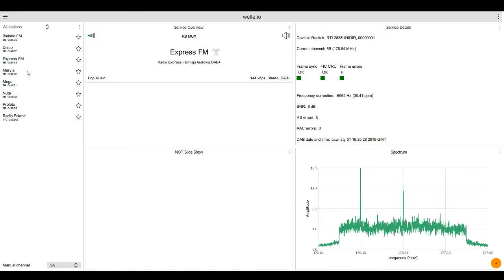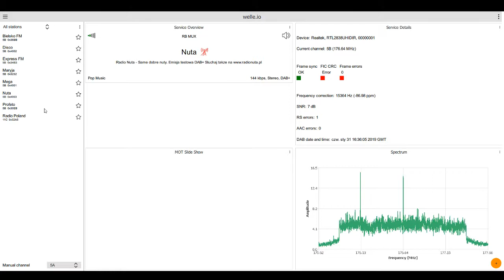Odbiór RB MUX 5B w Tarnowskich Górach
Antena siatkowa DVB-T